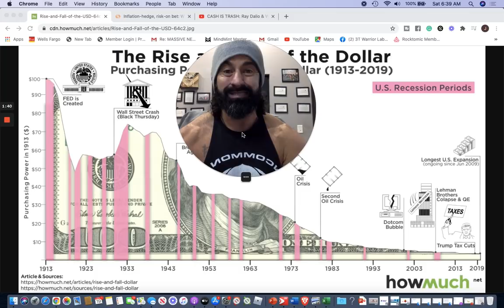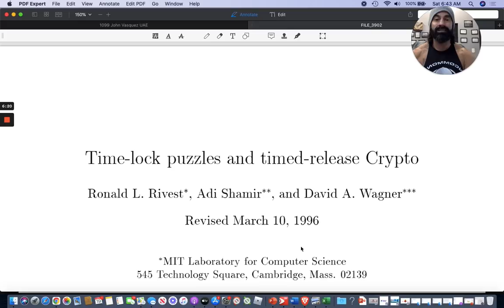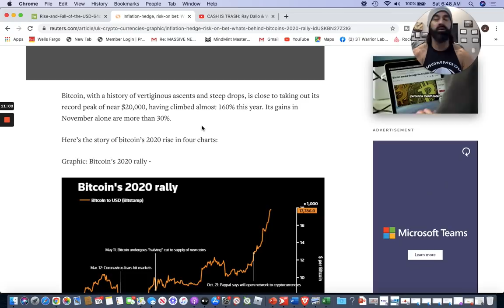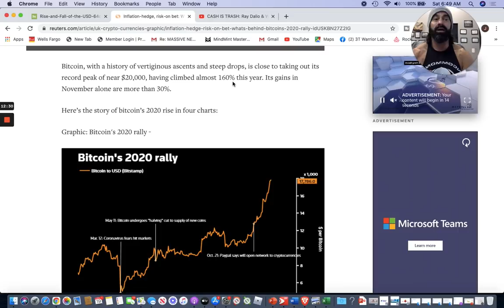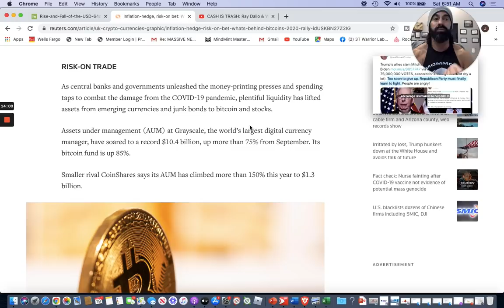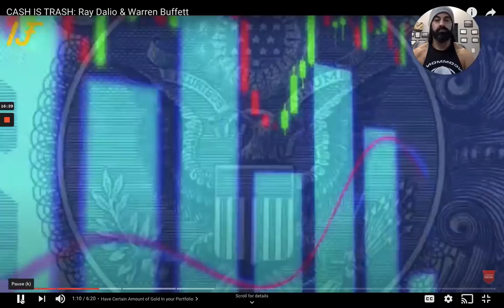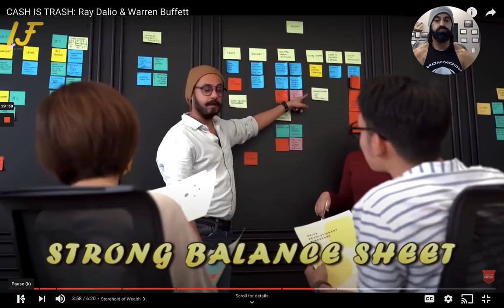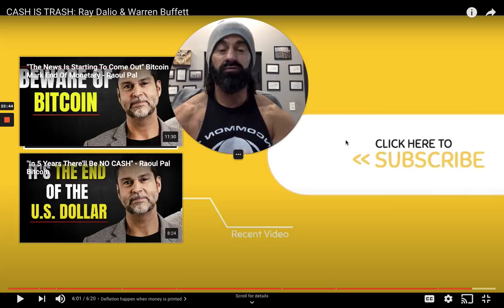Cash is trash STOP SAVING IT!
Warriors Rise!